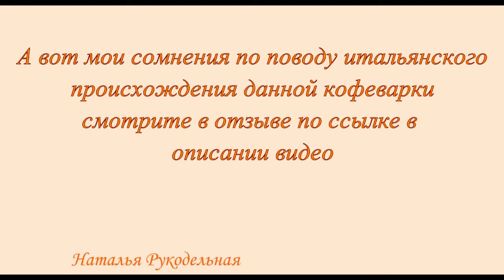Кофеварка гейзерная Bialetti Morenita